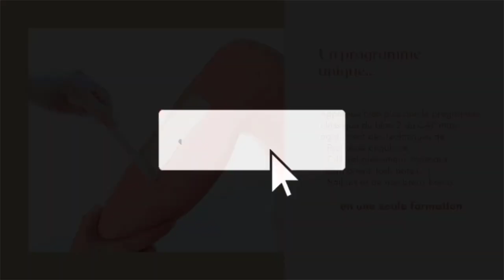Manucure japonaise / c'est un truc de FOU!!! à tester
DES QUESTIONS?